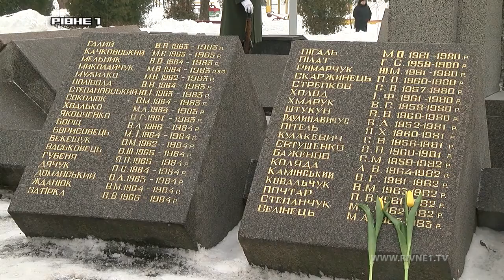Як у Рівному вшановували пам'ять полеглих афганців